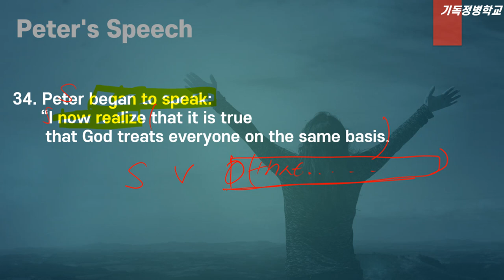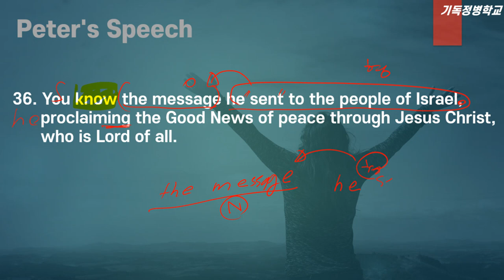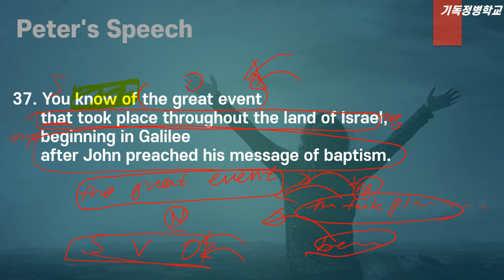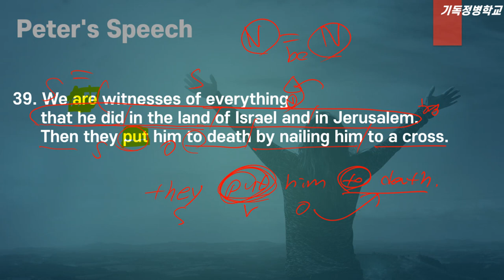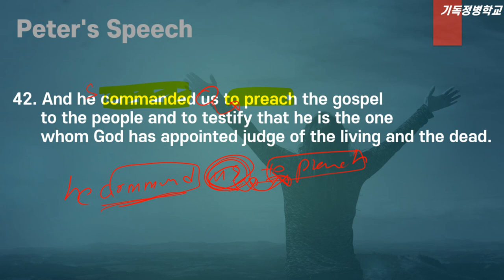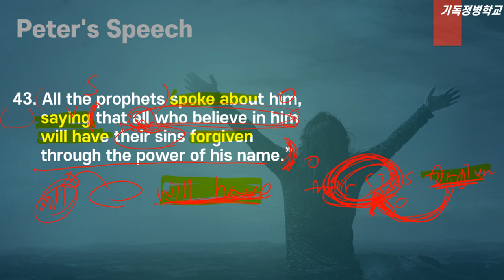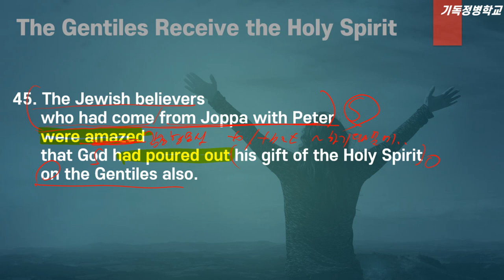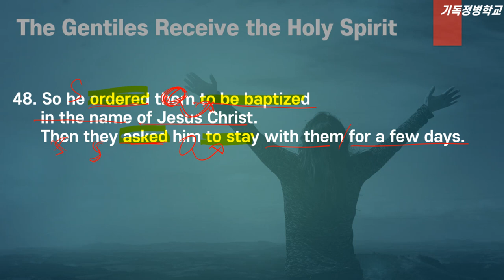사도행전 직독직해 ACTS 10:34-48 (GNT)